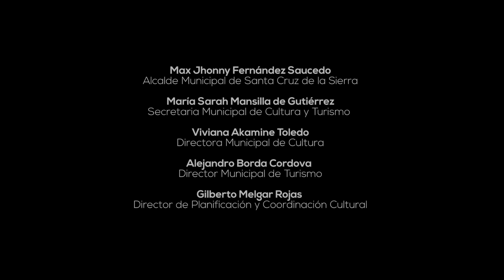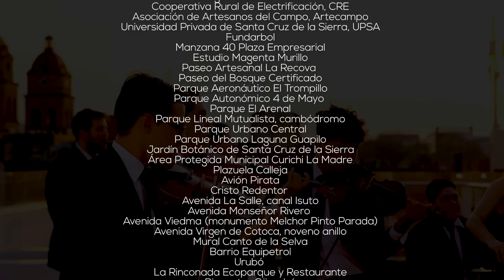¡Viva Santa Cruz! I Septiembre, 2023 | Secretaría Municipal de Cultura y Turismo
¡Viva Santa Cruz! es el videoclip oficial de promoción del departamento de Santa Cruz (este de Bolivia). Más de 200 artistas, distribuidos en más de 50 espacios diferentes, muestran todo el encanto de una tierra bendita que abraza a propios y extraños. Es producido por el Gobierno Autónomo Municipal de Santa Cruz, que tejió el audiovisual mediante la Secretaría Municipal de Cultura y Turismo, una cartera dirigida por la gestora y escritora Sarita Mansilla. Te invitamos a sumergirte en un viaje fabuloso por los rincones más especiales de esta región, donde la cultura y la tradición se entrelazan para hechizar a los visitantes. En el mes de Santa Cruz, celebremos los 213 años de la Gesta Libertaria cruceña, con esta gran obra artística. Te aseguramos que estos minutos de música endulzarán tus oídos y serán, para vos, una experiencia realmente única.

Gilberto Rojas Enríquez
Letra y Música - ¡Viva Santa Cruz!

Max Jhonny Fernández Saucedo
Alcalde Municipal de Santa Cruz de la Sierra

María Sarah Mansilla de Gutiérrez
Secretaria Municipal de Cultura y Turismo

Viviana Akamine Toledo
Directora Municipal de Cultura

Alejandro Borda Cordova
Director Municipal de Turismo

Gilberto Melgar Rojas
Director de Planificación y Coordinación Cultural

Producción Audiovisual

Daniel Enrique Romero Sánchez
Cinematografía

Mickel Angeluz Torrico
Cámaras

Yadira Córdova
Coordinación

Juan Esteban Escobar Ortuño
Asistencia de Coordinación

Cristian Massud Lozada
Gestión de Medios

Hernán Virgo
Fotografía

Marcelo Gutiérrez
Diseño Gráfico

Marco Antonio Ramírez
Marca

Zebra Studio
Posproducción

Producción Musical

Marvin Montes
Producción General de Audio

Dorian G. Méndez
Producción Musical
Arreglos Orquestales y Corales

Marianela Aparicio
David Zurita
Marvin Montes
Arreglos para Piano

Pablo Crespo
Dorian G. Méndez
Arreglos Vocales

Everton Azevedo
Guitarras y Fx

Marvin Montes
Secuencias y Fx

The Funky Tones
Banda Base

Camerata Récords
FunkyDMusic
Takirari Art
Grabación

Ezequiel Soliz
Pablo Crespo

Artistas

Alenir Echeverría
Alex Tisien
Andrea Crespo
Andrés Barba
Belén Bowles
Carla María Vaca Díez
Catalina Fernández
Cañoto 23
Chris Syler
David Zurita
Elvita Quintela
Fernanda Gómez
Gamay
Giovanna Montaño
Giuseppe Miguel
Israel Alarcón
Jireh Johnson
Jota Narbaja
Karina Troiano
Kevin Morató
Laura Camacho
Lu de la Tower
Luis Subelza
Marianela Aparicio
Mila Magal
Minos (Eduardo Sánchez)
Natalya Pedriel
Pachín Jensen
Raiza Jackson
Ronaldo Vaca Pereira
Romina Mazo
Samuel Rueda
Sonia Barrientos
S Baby (Leonardo Chávez)
Tola Claudio
Vanessa Áñez
Vladimir Suárez
Viudita Moderna
Fiesta Cuetillo
Grupo Musical Simba
Grupo Vocal Contrapunto
Las Majas
Poker
Tamborita Cariño Camba
The Funky Tones
Luis Alberto Valdivia
Paula Castro Justiniano
Coral Infantil Municipal Voces del Cielo
Coro UPSA Cantar Cruceño
Coro ArteCanto
Coro EMI, Escuela Militar de Ingeniería
Camerata del Oriente
Orquesta Infantil de Santa Ana de Velasco

Agradecimientos

Performance

Diego Paesano Justiniano
Puesta en Escena - Guion

Adriana Luján
Actriz

Noel Saavedra
Músico

Luis Ernesto Velarde
Técnico

Daniel Astorga
Logística

Antonio Tavel
Coreógrafo

Eduardo Gutiérrez Mansilla
Fernando Sattori
Sophia León
Jaden Suárez
Amílkar Jaldín
Miguel Rojas
Familia Rojas
Ilani Ribero
Sebastián Galarza
Mauricio Pacheco
Álex Frías
Tania Kempff
CO4
Nelson Belmonte
Grupo de Expresión Cultural Ame Tauná

San José de Chiquitos

Blanca Olivia Escalante Caspa
Juanita Tomichá Socoré
Alexander Suárez
Juan Octavio Pessoa Pinto
Sebastián Zeballos
Pedro Tomichá Yoveti
Luis Felipe Pary Melgar
Friné Torrico
Oseas Dosape
Padre Gustavo Domínguez
Roxana Posiba Pérez
Jerome Maurice
Hotel Villa Chiquitana

Santa Ana de Velasco

Alejandro Paticú Ortiz
Lorgio Martínez Pereira
Mario Rivera
Fundación Latinoamericana para el Desarrollo, Flades

San Javier

Cabildo Indígena Chiquitano
Ritual de los Yarituses
Tamborita Típica de San Javier
Gobierno Autónomo Municipal de San Javier (Unidad de Turismo)
David Durán
Lily Soto Rivero